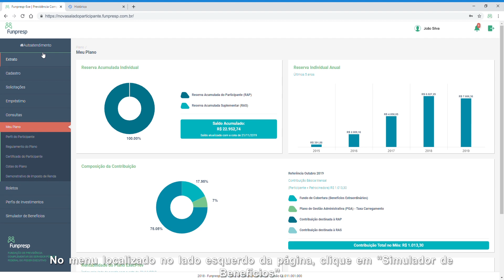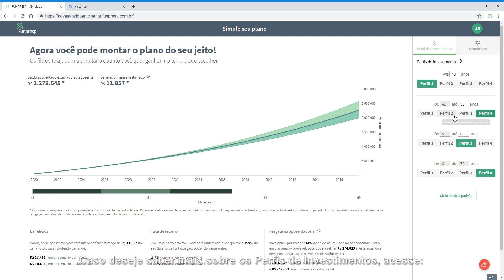Veja como usar o simulador de benefícios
Neste vídeo ensinamos como utilizar a nova ferramenta, o simulador de benefícios, disponível na Sala do Participante.